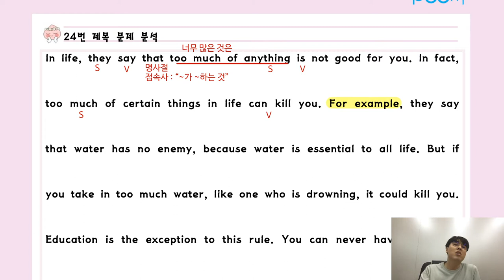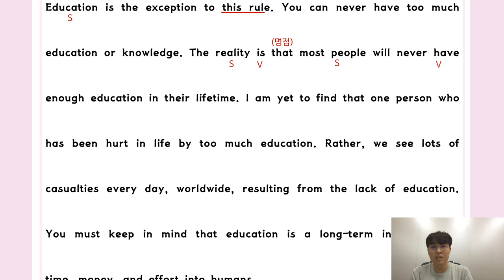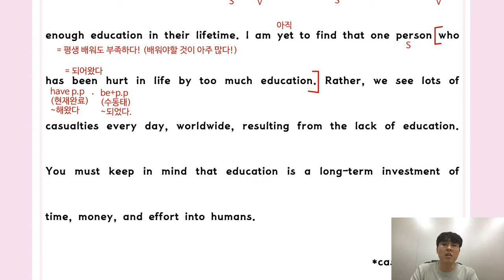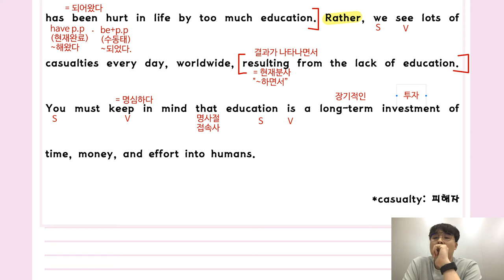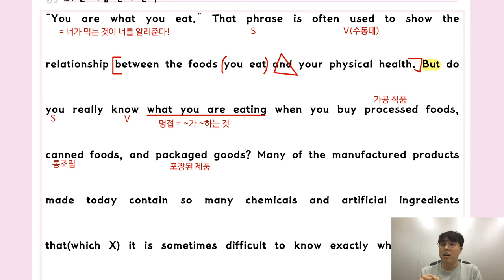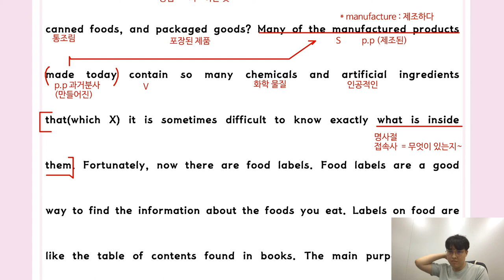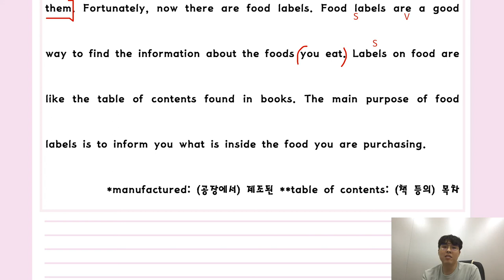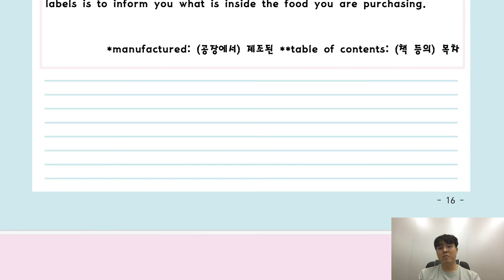고1 3월 모의고사 (2020) 풀이 #6 (24-29번 주요제 및 어법 문제)